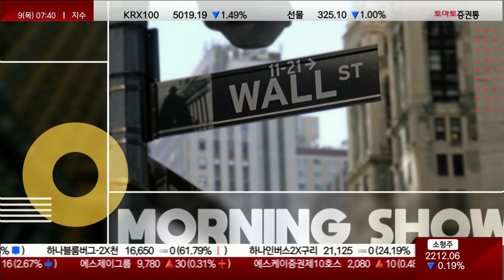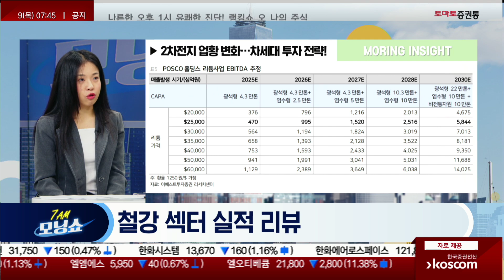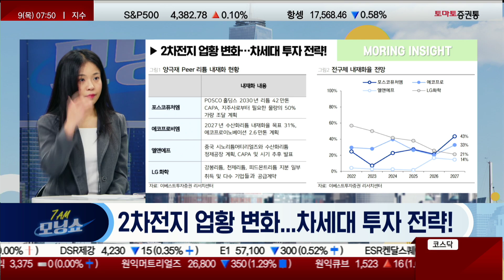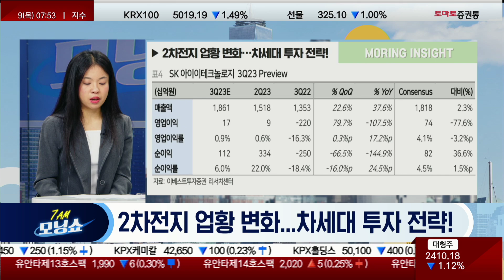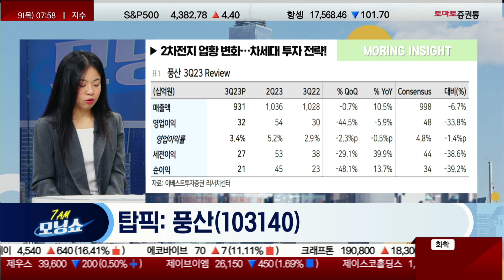2차전지 불황이 시장에 미치는 영향(ft. 포스코, 현대제철, 풍산)